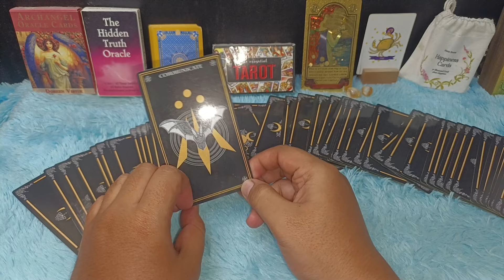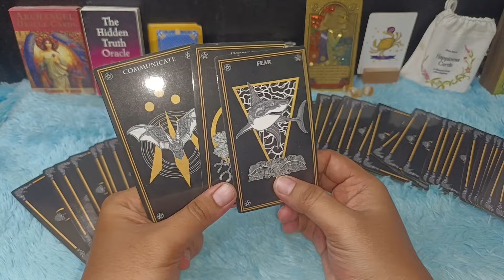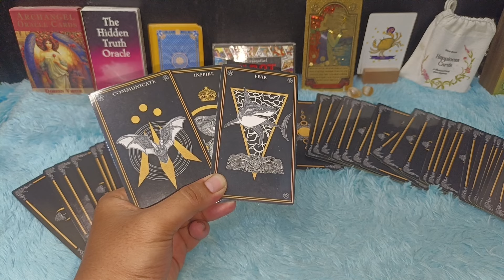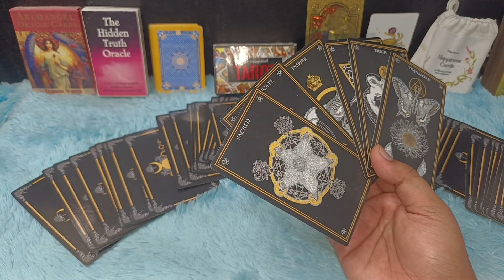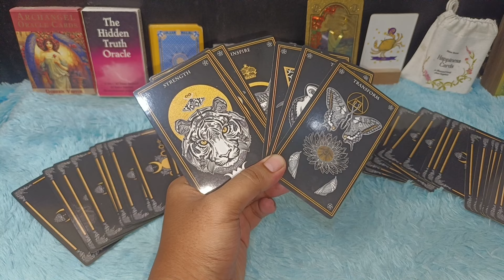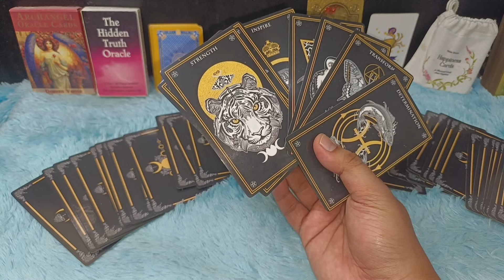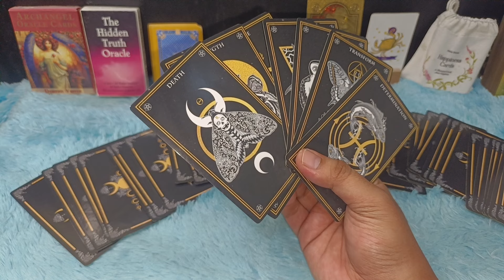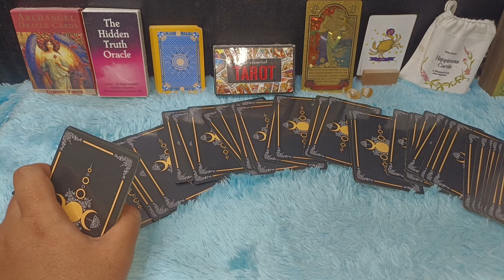CANCER MARET 2024 RESONET DAN TERLENGKAP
RAMALAN ZODIAK CANCER BULAN MARET 2024 | IMPIAN ITU AKAN TERWUJUD DI BULAN INI

Ramalan zodiak cancer bulan Maret Tahun 2024 kesuksesan bakal kamu dapatkan, semua hutang lunas, dan semua impian itu terwujud di bulan ini

Urutan 12 Zodiak Beserta Tanggal dan Bulan Lahir:

1. Capricorn (22 Desember - 19 Januari)
2. Aquarius (20 Januari - 18 Februari)
3. Pisces (19 Februari - 20 Maret)
4. Aries (21 Maret - 19 April)
5. Taurus (20 April - 20 Mei)
6. Gemini (21 Mei - 20 Juni)
7. Cancer (21 Juni - 22 Juli)
8. Leo (23 Juli - 22 Agustus)
9. Virgo (23 Agustus - 22 September)
10. Libra (23 September - 22 Oktober)
11. Scorpio (23 Oktober - 21 November)
12. Sagittarius (22 November - 21 Desember)

Dapatkan Layanan Zodiak Harian :

1. Konsultasi
2. Astrology Ramalan Zodiak
3. Ramalan Garis Tangan
4. Pendalaman Sifat Dan Karakter
5. Ramalan Shio Bulanan Dan Tahunan